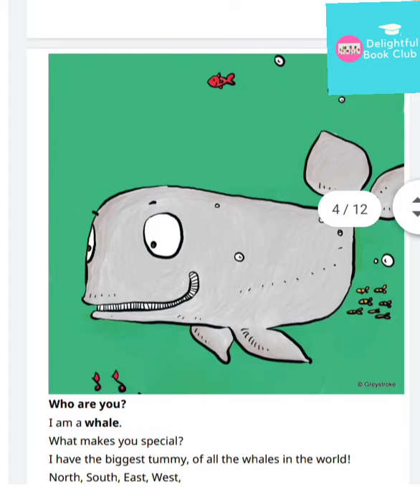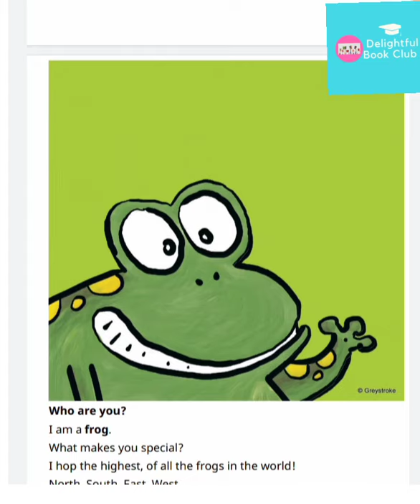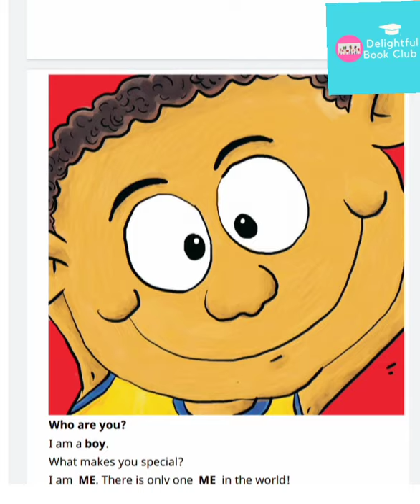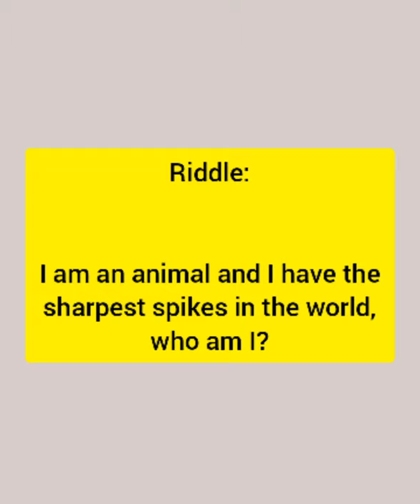What makes you special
The theme of this book is uniqueness. It teaches children to look out for what makes everything they see special and it enables them to become aware of how special they are.